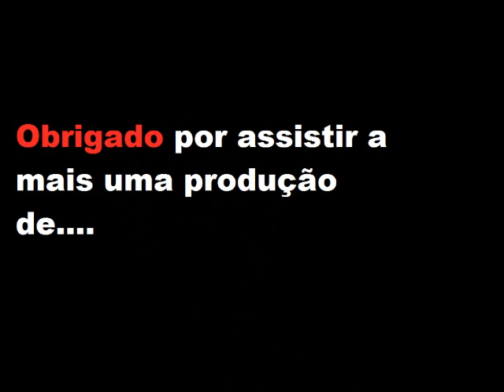Gerador de alta tensão de bola de plasma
Arco elétrico de fonte de bola de plasma.